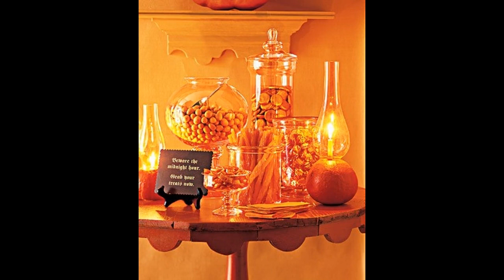Good fall display ideas decorations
Good fall display ideas decorations. Explore Awesome Home Design and Art Decor and Find stylish interior design decorations ideas for your home with the latest interior inspiration and décor pictures for every room such as Baby bedroom design, Baby girl room design, Bathroom design and renovations, Contemporary dining room design, Contemporary living room interior design, Hello kitty bedroom interior, Italian bathroom design ideas, Japanese room design, fall door decorating ideas, Halloween arts and crafts for kids, Halloween baby shower ideas, Kids crafts ideas, Paper crafts ideas, Fall birthday ideas, Modern bathroom design, Modern baby rooms design, Living room design ideas, Little girl bedroom decorating ideas, Kids playroom furniture ideas, Japanese style bathroom design, and more.